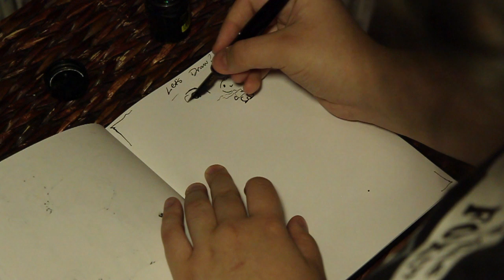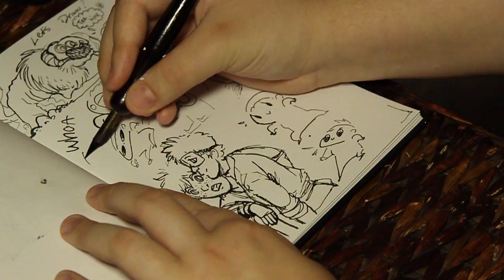Quill Drawing 1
First time drawing in front of a camera, I wish I had planned what I was going to draw, Enjoy
Quill and Ink
Holcroft Hardbound travel Sketchbook